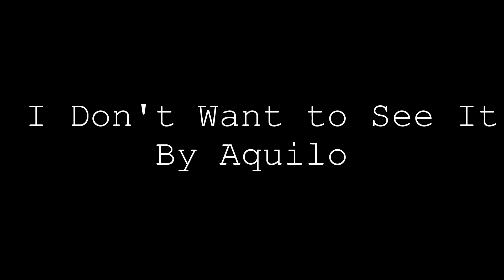Aquilo - I Don't Want to See It - Drum Cover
This video was recorded on my dw drum kit. for recording i was using my Go Pro Cameras
Go Pro Hero3 Black HD Camera
Go Pro Hero4 Silver HD Camera

I loved jamming to this song and it was a lot of fun recording it.

GEAR
DW Design Series 5-piece
high tom 10" x 8",
mid tom 12" x 9"
floor tom 16" x 14"
bass 22" x 18"
snare 14" x 5.5"

Cymbals
Sabian HHX Legacy Hi-Hat 14
Sabian HHX Evolution Crash 17
Sabian AAX X-Plosion Crash 19
Sabian HH Duo Ride 20

" I Don't Want to See It" as originally performed by  Aquilo